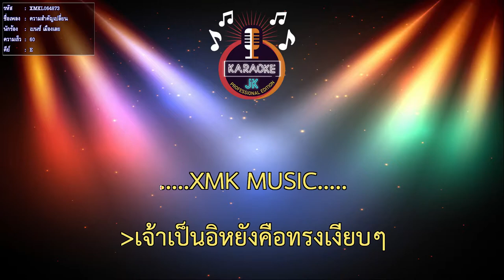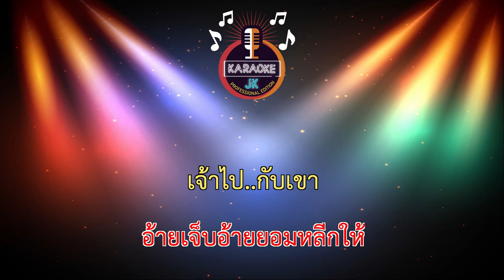ความสำคัญเปลี่ยน (60-E) - เบนซ์ เมืองเลย 【 Cover By คาราโอเกะดนตรีสด 】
เพลง : ความสำคัญเปลี่ยน
ศิลปิน : เบนซ์ เมืองเลย
คำร้อง/ทำนอง กี้ พงษ์ศักดิ์